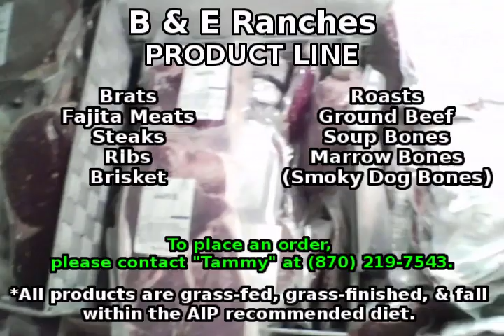MCW DEFIANCE - March 30, 2024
HI EVERYONE & WELCOME to another great week of action as the 30+ year legacy of Osceola, AR's Mid-Southern Championship Wrestling CONTINUES with MCW DEFIANCE!
TODAY, ALL THREE (3) CHAMPIONSHIPS will be defended in 3 MASSIVE MATCHES!  PLUS, members of the Modern Day Monsters make their Defiance debuts, Kilo vs. Ray Ivy, MORE returns, and SO MUCH MORE!
We send a SPECIAL musical thanks to Monica Mayhem & Sweet Avenge for the song, "In Control," the OFFICIAL theme song for MCW DEFIANCE!